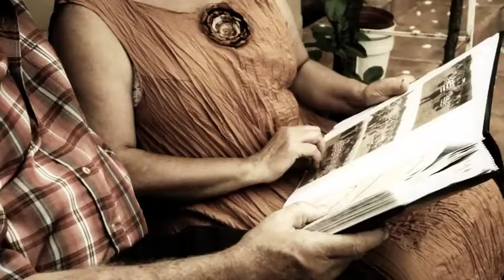Liza Bronner - Hier By My (Official Video)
P&C: 2016 Next Music